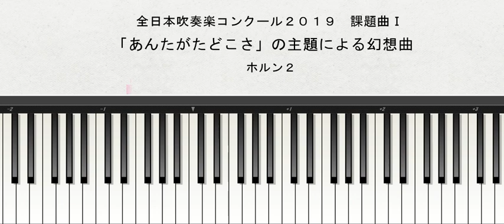【課題曲Ⅰ：ホルン２】全日本吹奏楽コンクール２０１９ 課題曲Ⅰ 「あんたがたどこさ」の主題による幻想曲 ホルン２演奏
2019年度全日本吹奏楽コンクール課題曲の全パートの音取りができました！
説明 全日本吹奏楽コンクール２０１９　課題曲Ⅰ「あんたがたどこさ」の主題による幻想曲
　スコア演奏 は、こちら